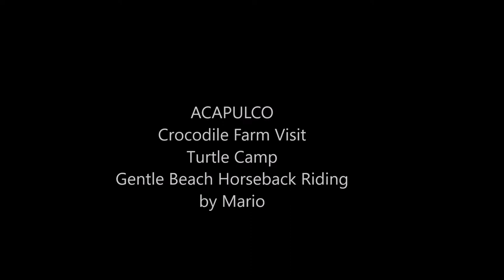21-04-2022 - ACAPULCO - Gentle Beach Horseback Riding - Croc and Turtle Camp Visit by Mario